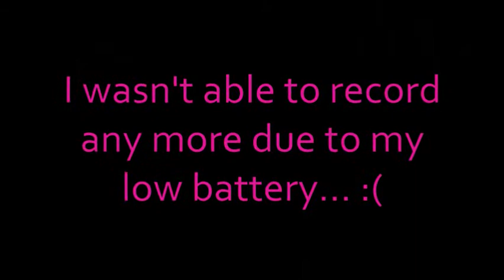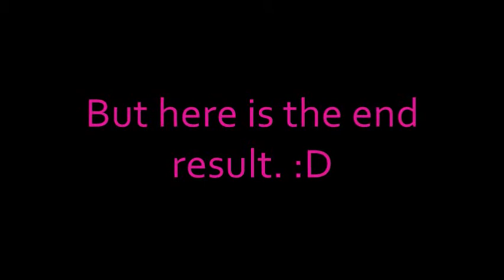Volkswagen Van Speed Painting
I really love the 70's and Volkswagen vans so I painted this one, and added my touch of personality. My camera doesn't record for very long because of no memory on my memory card and also battery. It runs on just normal batteries, and my camera sucks the juice out of them quickly. But anyways! I hope you like this, comment or tell me if I should make more art videos.